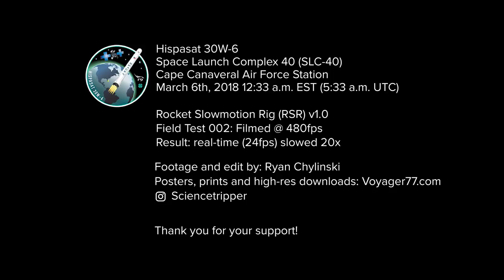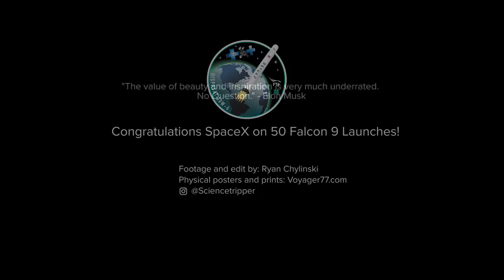SpaceX Falcon 9 Liftoff in Slow Motion [480fps / 20x slower than real-time] - Test 002 of (RSR) v1.0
You can also find full-res downloads, original rocket photography posters and professional prints at my Thank you for your support!

Not sure why I didn't think to include that here... next time.

Learned a lot from these results, many pre and post-production lessons. Excited to put new strategies and tech into action for the next launch.

Nine Merlin engines push Hispasat 30W-6 to a geostationary transfer orbit, the largest GTO satellite that SpaceX has flown to date. Liftoff: March 6th, 2018 12:33 a.m. EST (5:33 a.m. UTC)

Non-monetized upload any pre-roll or bottom ads support M83. Their music provides much inspiration and enhances the feels I get from watching this already astounding event.